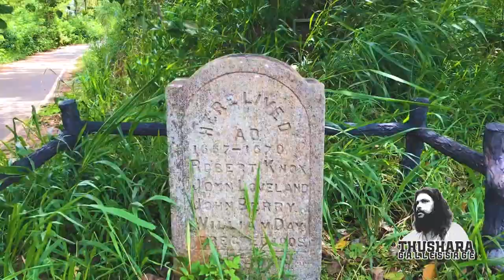THUSHARA GALLESSAGE,LEGUMDENIYA,ROBERT KNOX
හොදම ගමන්,හොදම ඇත්ත කියවීම් සහ ඉතිහාසය විදීම්,ගම්පොළ අවට විශ්මය සහ ශේෂය...
TRAVEL LEGUM DENIYA KNOX GALA..